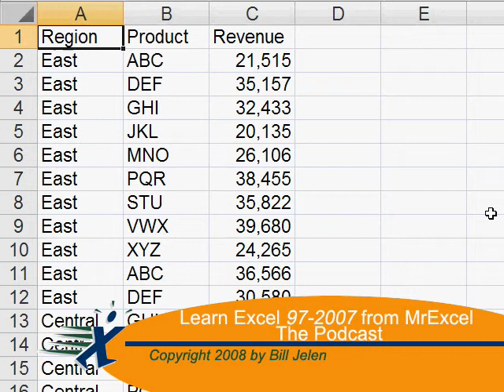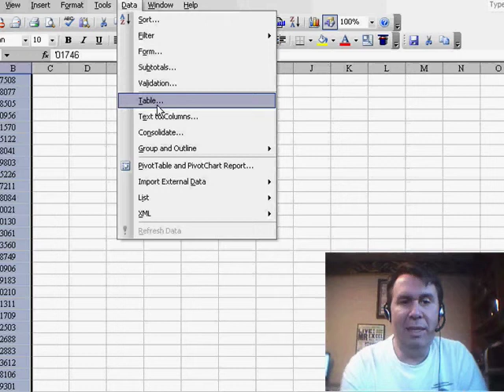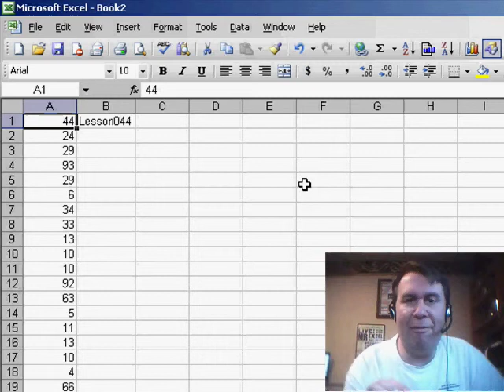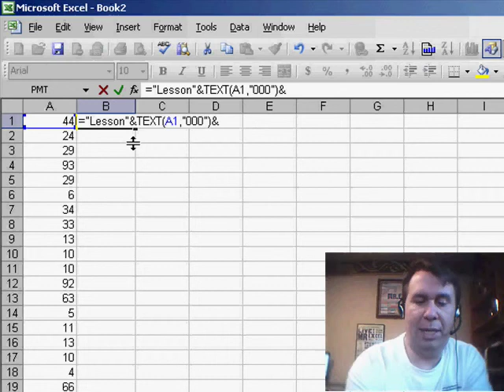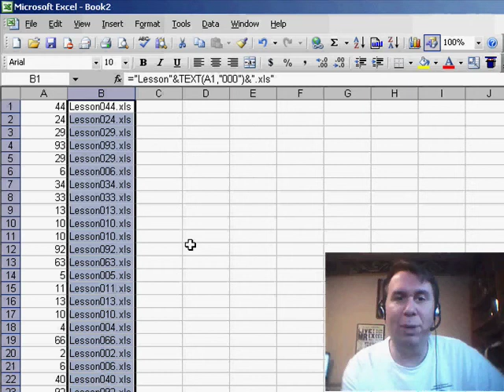Excel - Preserving Leading Zeros in Excel: Avoid Data Loss & Ensure Accuracy - Episode 721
Microsoft Excel Tutorial:  Preserving Leading Zeros in Excel: Avoid Data Loss & Ensure Accuracy.

Welcome back to the MrExcel netcast! In today's episode, we're going to dive into the topic of leading zeros. This may seem like a small and insignificant issue, but it can actually cause some major problems, as I recently discovered when I received a few emails from viewers who were not included in our MapMeUSA project. After some investigation, I found out that the issue was due to leading zeros in their zip codes.

So why do leading zeros matter? Well, when we import data into Excel, it automatically converts numbers to a general format, which means that any leading zeros are dropped. This can be a problem when dealing with zip codes, as some areas, like New England, have leading zeros in their zip codes. To avoid losing this important information, I always format zip codes as text. However, this can cause issues when trying to match data, as I discovered when I realized that 41 records were skipped in our MapMeUSA project.

To fix this issue, we need to convert the text zip codes to regular values. The fastest way to do this is by using the "Text to Columns" feature and then formatting the cells as zip codes. This will ensure that the leading zeros are preserved. After reimporting the data, we were able to see the missing records on our map. So if you ever encounter a similar issue, remember to check for leading zeros in your data and convert them to regular values.

But leading zeros aren't just important for data matching, they can also be useful when creating consistent file names. For example, if you have a series of lessons numbered from 1 to 115, you may want to add leading zeros to ensure that they are sorted correctly in Windows Explorer. In the past, I would use the RIGHT function to add the necessary zeros, but I recently discovered a much simpler method using the TEXT function. This allows you to format a number with leading zeros without having to use any additional functions.

So there you have it, a quick lesson on the importance of leading zeros in Excel. I hope this video has been helpful and has taught you something new. And to those who were not included in our MapMeUSA project, don't worry, you were still in the drawing and now you know how to avoid this issue in the future.

Many people were missing from the map on last Monday's podcast. Did I miss their entries? No! I use a common Excel trick to keep leading zeroes, but this confused MapPoint. In today's podcast, we take a look at other ways to keep leading zeroes in Excel. Episode 721 shows you how.

Table of Contents:
(00:00) Introduction
(00:13) Leading zeros and the reason for discussion
(00:26) Issue with missing entries on map
(00:36) Solution using "MapMeUSA"
(01:00) Converting text values to regular values
(01:23) Fast way to convert using "Data" and "Text to Columns"
(01:51) Additional records found in New England
(02:02) Custom number format for five-digit zip codes
(02:20) Solution using concatenation and the "right" function
(03:03) Alternative solution using the "text" function
(03:44) Recap and apologies for missing entries on map
(04:01) Clicking Like really helps the algorithm

This video answers these common search terms:
Concatenation
Custom number format
File naming structure
Format Cells
Leading zeros
Lesson numbers
MapMeUSA
Mappoint
Podcast 700
Text function
Zip code information